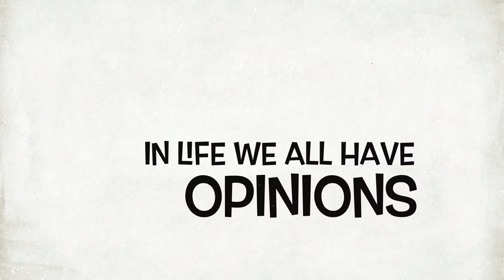JEN'S CHANNEL TRAILER|Jen Penn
♥♥FIND ME!♥♥

Mailing Address:
Jen Penn